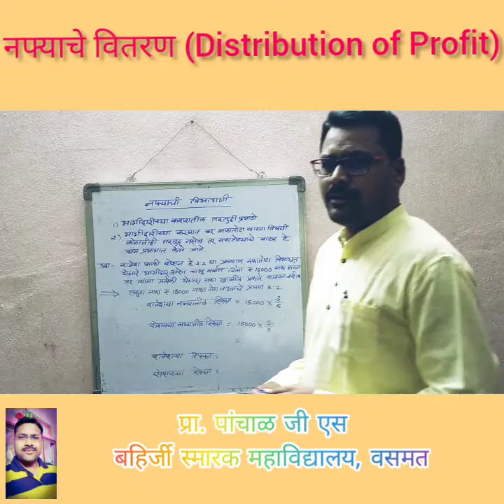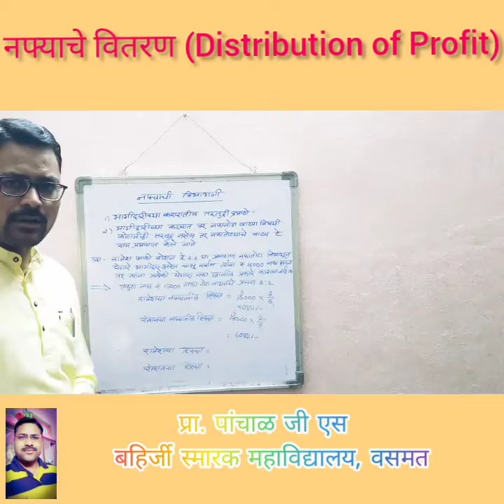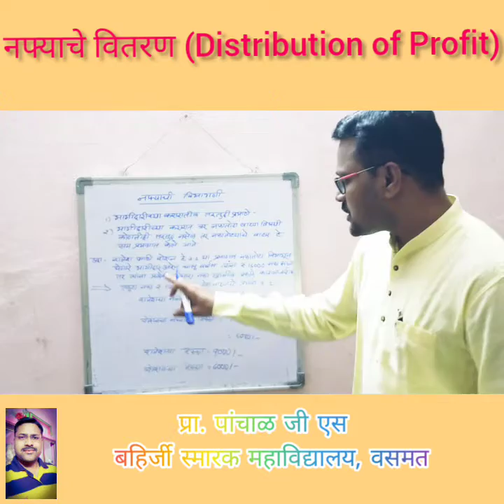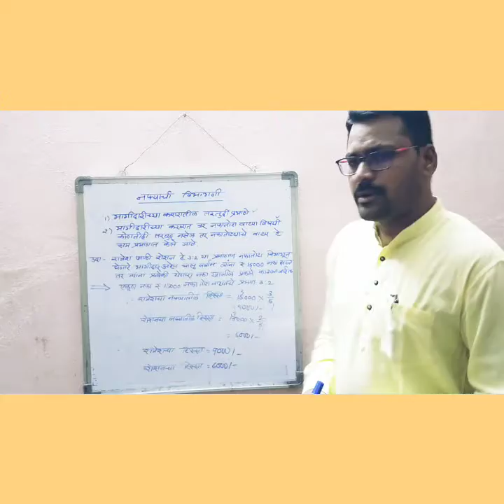Final Account Profit Share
Profit Allotment into Partner
अंतिम खाते- भागीदारांना नफा-तोटा वाटप